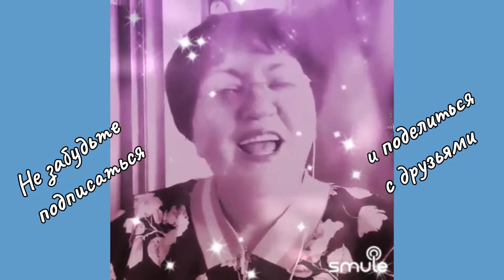Озарение. Я знаю, что настанет день, настанет час, свершится чудо!Наталья Потаева.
озарение великолепная песня из репертуара Розы Рымбаевой, поёт
муз.А.Бабаджанян
стихи Р.Рождественский

Опять приходят и уходят поезда
Опять встают и засыпают города
Тебя не знаю я, еще не знаю я,
Мы не встречались никогда.
Еще ты голоса не слышал моего
И обо мне еще не знаешь ничего
Не знаешь глаз моих, не знаешь губ моих,
Не знаешь сердца моего.

Я знаю, что настанет день, настанет час
Свершится чудо - грянет гром в судьбе!
И солнце доброе взойдет для нас,
И все на свете я отдам тебе!

Сияньем звездным все дома озарены,
По тихим улицам неслышно бродят сны.
Но спит любовь моя, и твердо знаю я,
С тобой мы встретиться должны!

Я отдам тебе!